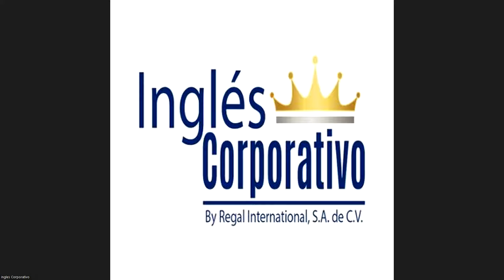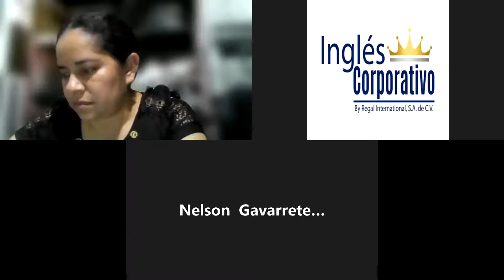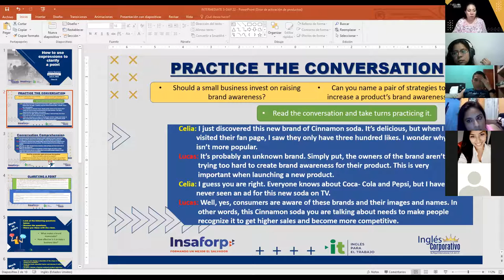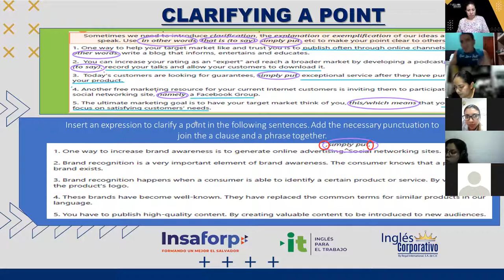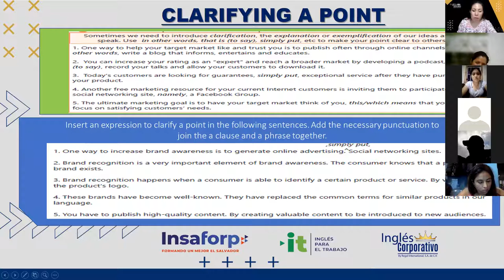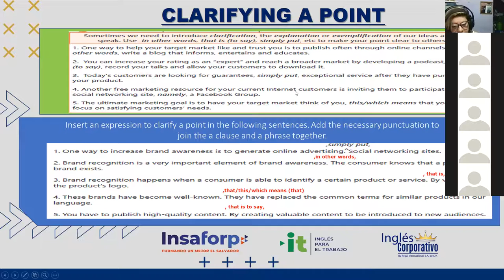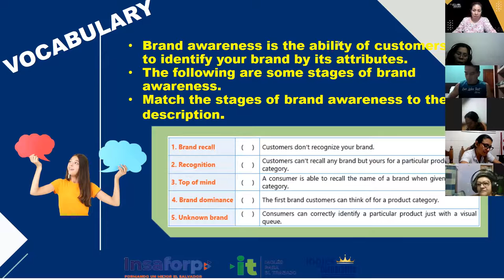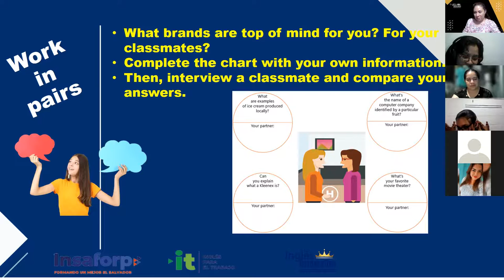Ingles Corporativo- 02-06-2022- How to use expressions to clarify a point